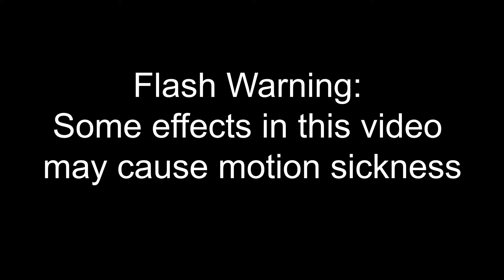Danielle Crim - Shoestrings (Official Video Trailer)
Listen to Shoestrings